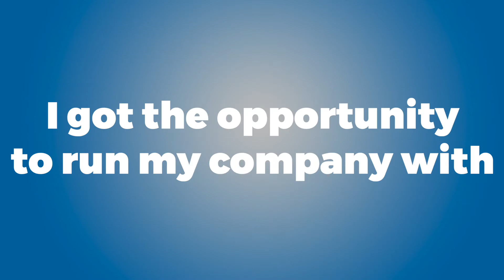This Week We Are Celebrating GillAgency’s Anniversary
I am very excited and proud to announce that this week marks a one year anniversary for Gill Agency.  After working with another brokerage firm for many years, I launched my own business brokerage firm a year ago – in the middle of the pandemic!

And let me tell you, it has been quite a journey; in a very positive way.  I got the opportunity to run my company with honesty, integrity and accountability.  Since inception, I have spoken to hundreds of business owners and guided them either on the valuation of their company or giving them helpful ideas on what they can do now to realize profitability when it’s time to exit their business.

I also helped them navigate tough situations which comes through years of my experience in the M&A world.  I got the opportunity to mentor 2 business brokers who were looking to get started on their own.  I also continue to create bi-weekly one to two minute videos educating business owners and buyers about various aspects of M&A.

Overall, I am very happy that I took this step and I truly feel that I can serve my clients better under the umbrella of GillAgency.

Oh, I almost forgot I also took two companies to market valued at $4.2MM and $7.1MM and both of them are under LOIs and many more in the pipeline.  That is success…